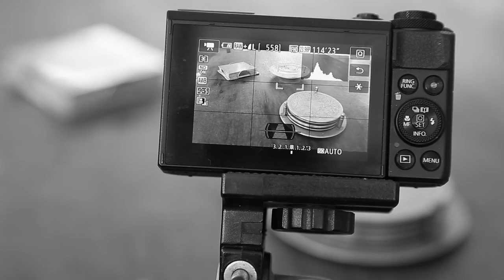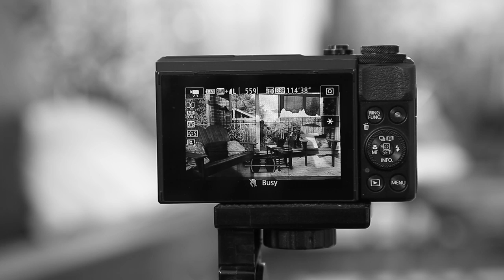Canon G7x mkII Vlogging Camera a 6 Month Review - Gear Matters ep1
This is the first in a new series i am doing called "Gear Matters" where i review and show why i think that gear is more important than people would have you believe.

In this episode i talk about the pocket size Canon G7x mkII and if it still can cut it in 2018 with all the high tech 4k cameras flooding the market.

No matter if your a season pro or amateur a like, digital or even analog shooter, we all rely on gear. Be it the computers or phones we use to share our work, scanners for digitising our film scans or even a basic camera to record YouTube video we all rely in some part on gear.

You can be a purist all you like, but even if you shoot an 80 year old large format camera it still comes under gear. We make our choice for the gear we use in many ways, but when people say to me "Gear Doesn't Matter" or "the camera doesn't make a difference" or when photographers get annoyed when people say "your pictures are great, you must have a great camera". I laugh because i know all too well that in part it is true as yes the camera or "GEAR" does make a difference.